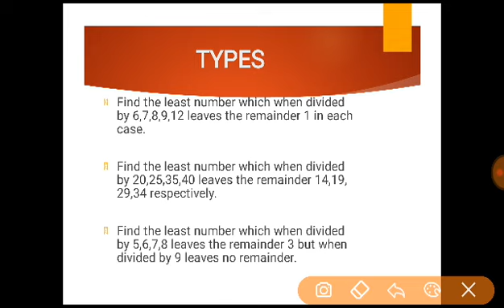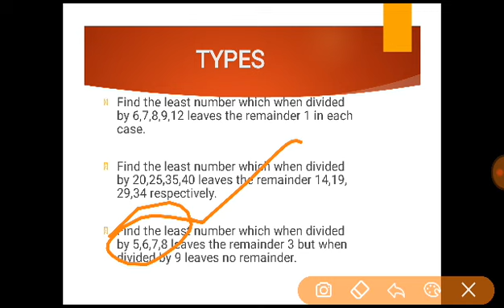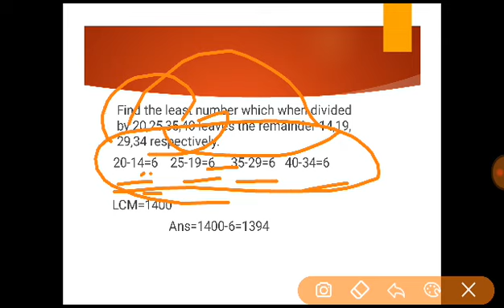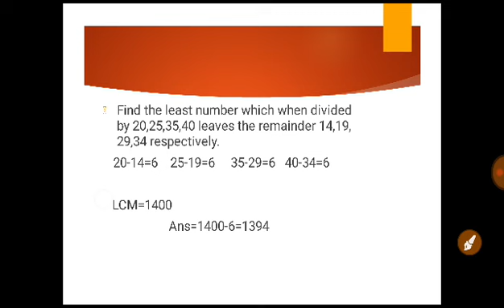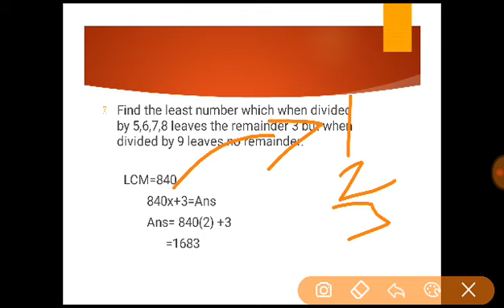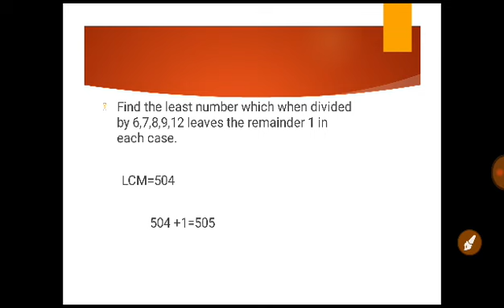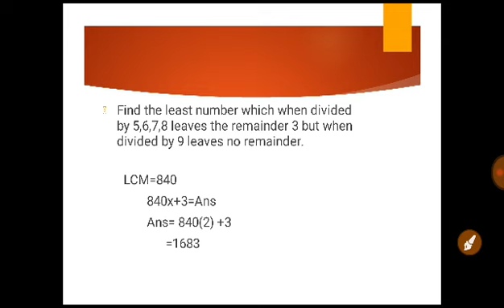Remainder Problems in LCM Tamil for UPSC and TNPSC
Remainder Problems in Tamil
Short Cuts
Types of Problems asked